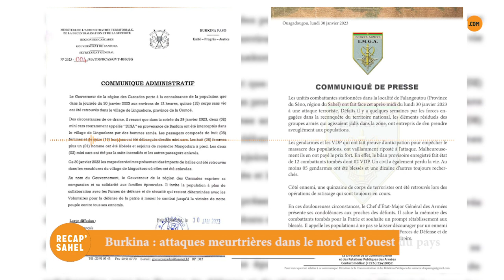Récap de la semaine du 30 janvier au 03 février 2023